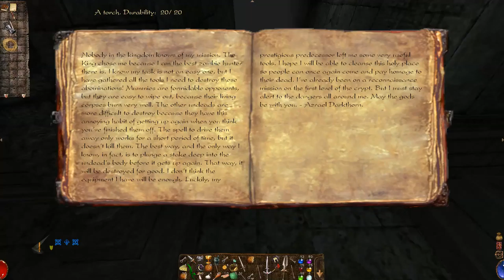Arx Fatalis #6 Scalie Challenge & Zombies Of The Underground